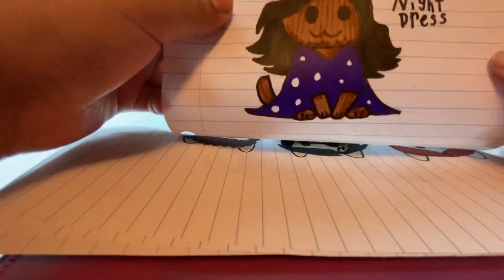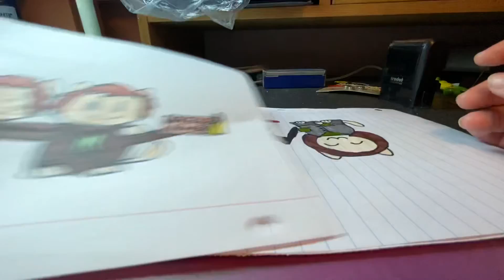Cats I drew in quarantine last part